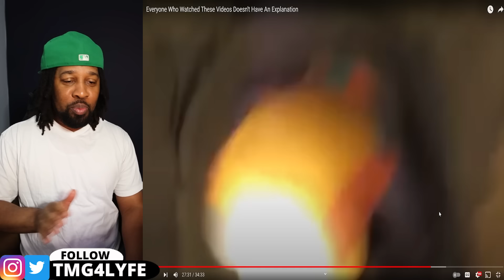Everyone Who Watched These Videos Doesn't Have An Explanation